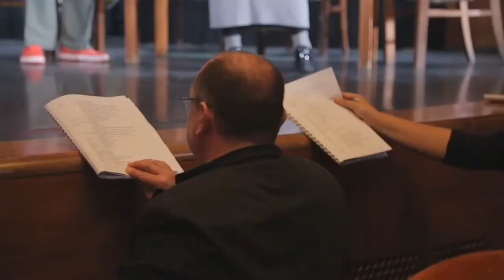FIX TV | FIX Magazin - Bóta Gábor színikritikája | 2014.11.26.